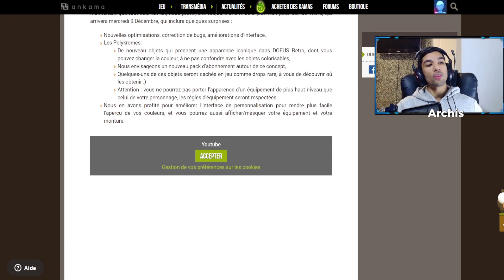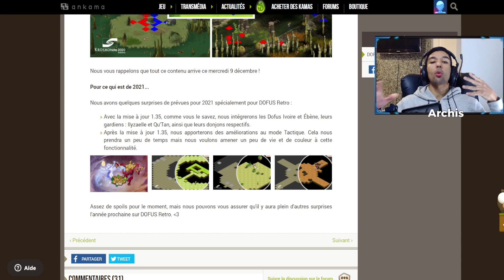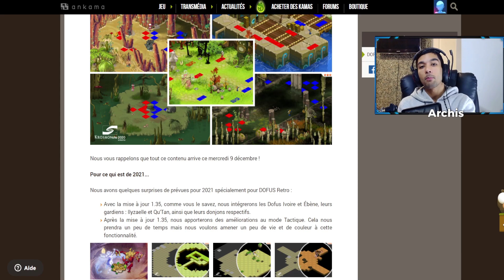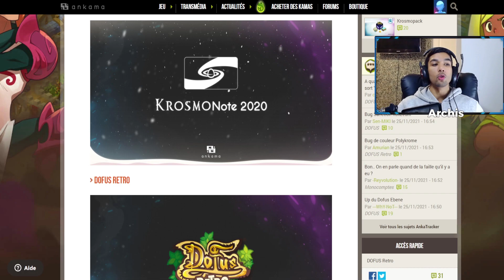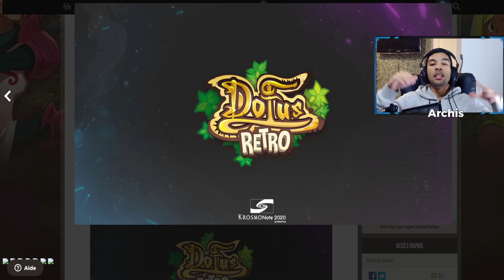UN NOUVEAU DOFUS ARRIVE SUR DOFUS RETRO ?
Un nouveau Dofus devrait arriver sur Dofus Retro, on parle des annonces qui seront données durant la krosmonote de demain. Aurons-nous une grosse mise à jour de 2021 pour Dofus Retro, cela ne reste que des rumeurs qui seront affirmer ou non dès demain.